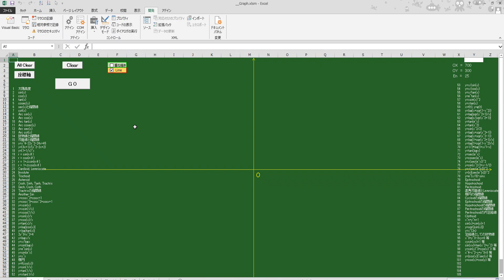エクセル（VB）で描く関数のグラフたち Graphs of Functions in Excel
098-12
 y = SQR | x | cos(x)